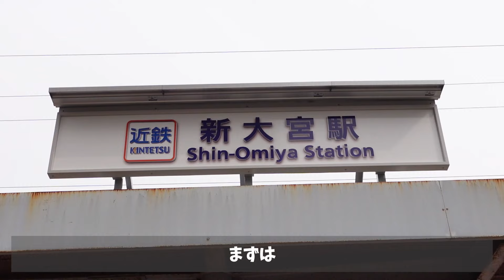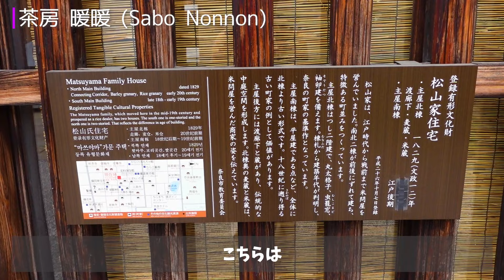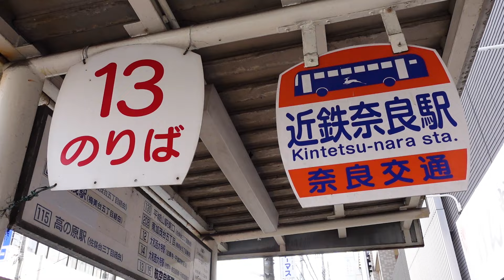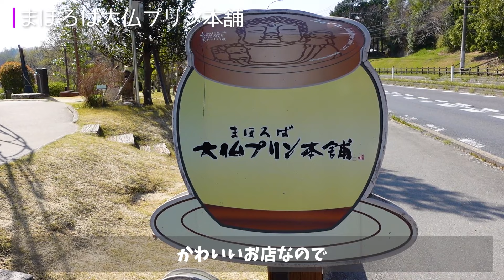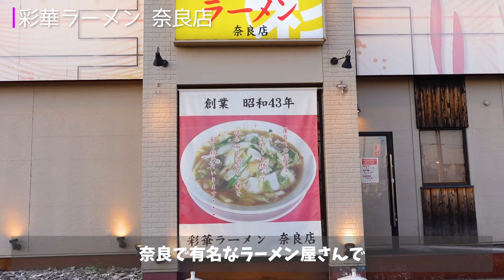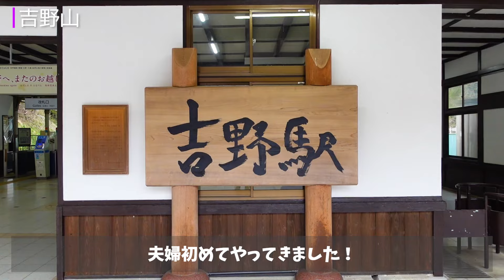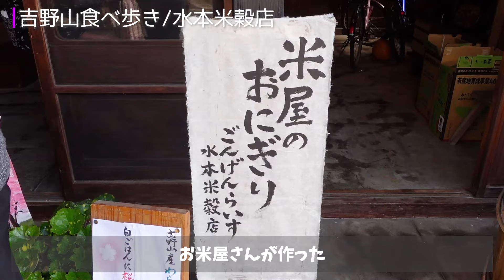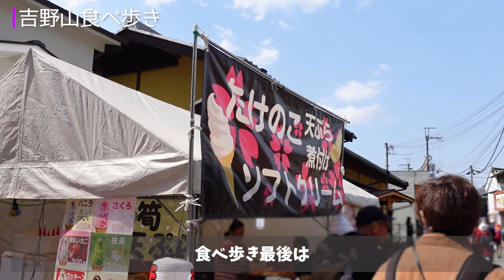【奈良観光】おすすめ観光スポット＆グルメ夫婦ぶらり旅！日本１位の吉野桜が圧巻すぎた！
今回は奈良県にいってきました😆

奈良旅行を考えている方へ、この動画を見て参考にして頂けたら嬉しいです！
次回は大阪の鶴橋です！お楽しみに😊

※動画上で記載している料金等は変更になる場合がありますので詳しくはHPをご確認下さい。

■撮影日：2023/4

【チャプター】
00:00 オープニング
00:23 本日の旅プラン
01:07 奈良公園
02:00 茶房暖暖
04:28 中谷堂
05:47 大仏プリン本舗
07:49 東大寺
08:33 彩華ラーメン
09:42 吉野山
12:09 吉野山食べ歩き
13:15 一目千本桜
13:44 吉野山食べ歩き
16:17 エンディング

【自己紹介】
初めまして＆こんにちは！わら旅夫婦です😄
大阪在住のアラサー夫婦になります🚹🚺
日本全国旅をしつつSNS等で各地の魅力をお届けできたらと思い情報発信をしています💪🔥
(大阪在住なので動画は主に関西圏が多くなると思います)

🚹旦那(ゆうき)
大学中退。勉強は嫌いだけどやればできる、素直な子。いつまでも少年の心を持つ。
好きなもの/妻と一緒にいる時間、旅行、海を眺める、日本酒、ビール
特技/妻を笑かすこと以外何もないｗ
嫌いなもの/妻がいない時間
🚺妻(ちおこ)
高卒。人見知り＆コミュ障。YouTubeの編集担当。
好きなもの/旦那、旅行、自分の布団の中、昔のアニソンを聞く、日本酒
特技/書道、イラストを描く
嫌いなもの/旦那がいない時間

動画は毎週金曜日の20:00～です⏰
「○○県行くならここのお店おいしいよ」とか
「○○が良かったから今度行ってみて」とか
そういう情報共有コメントや些細なことでも喜びます🥰💕

【Amazon欲しいのもリスト】
欲しいものリストからプレゼント送って頂けたら全力で喜びます！

【音源・効果音・静止画素材・動画素材提供】
■GT-K（DOVA-SYNDROME）

【デザイン作成】
■Canva
■編集・サムネイル作成/わら旅夫婦
■撮影機材/SONY ZV-1・GoPro10・スマホ